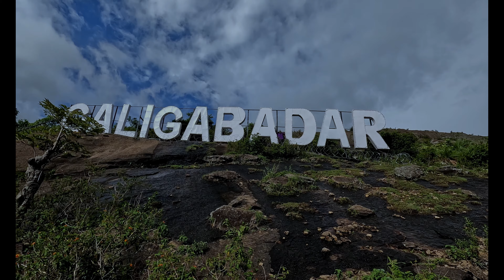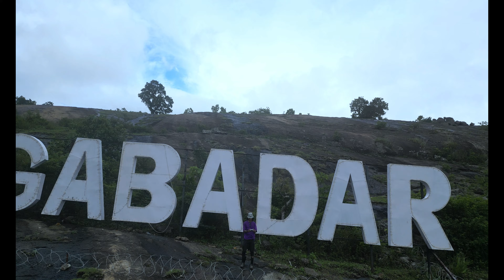Rathibali Waterfalls Pottangi Odisha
A tourist place comes under Pottangi Koraput, located in the boarder belts of OD-AP.
Where one can get the amazing views of mountain ranges, waterbodies and dense forest. The best time to visit here are from JULY to JANUARY.
THINGS TO KNOW BEFORE REACHING HERE ;
. CARRY ALL THE USEFULL ITEMS NESSARY TO A TRIP .
. CARRY PLENTY OF WATER IF PLANNING FOR CAMPING.
. NEVER TRY TO REACH CLOSER TO THE DEAD ENDS.
. CONTACT NEAREST POLICE STATION FOR ANY HELP.
.AND ENJOY YOUR JOURNEY.

ll THIS CHANNEL IS NOT MENT HARM ANYONE MENTALLY OR EMOTIONALLY. ll
ll ALL THE CHARACTERS FEATURING IN THIS CHANNEL DOSE NOT PROMOTES OR SUPPORTS SMOKING, DRINKING , OR OTHER DRUGS ABUSES. ll
ll OUT MOTIVE IS TO PROMOTE TOURISM OF INDIA AND TO ENCOURAGE YOUNG ONES TO EXPLORE THE BEAUTY OF OUR COUNTRY. ll
[ NO COPYRIGHTS CLAIM CAN BE DONE ON THE CHANNELS NAME ,THEME, MUSIC]
[INSPIRED BY THE BOLLYWOOD FILM MAKING, INDIAN MUSIC, YOUTUBE REMIX MUSIC, YOUTUBE CONTENT CREATORS.]

IN THIS CHANNEL YOU WILL FIND :
* TRAVELLING VLOG
* MOTO VLOGS
* DAILY LIFE VLOGS
* REVIEW VIDEOS

(We make videos just for fun & entertainment purposes only.)